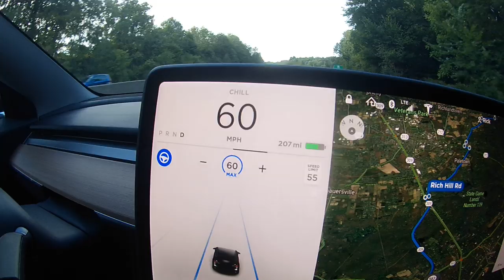Tesla Model 3 - Auto Pilot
Rick Denzien tests out the self driving feature on the Tesla Model 3

Start your Zero Emission Travels:
and get up to 2,000 miles of Free Fuel from the super charger network.
Get up to $50 to switch from dirty electricity to Clean Wind power